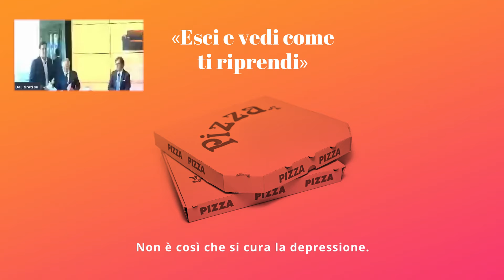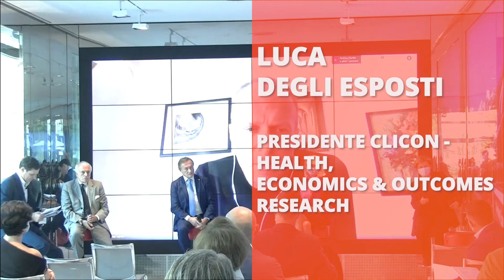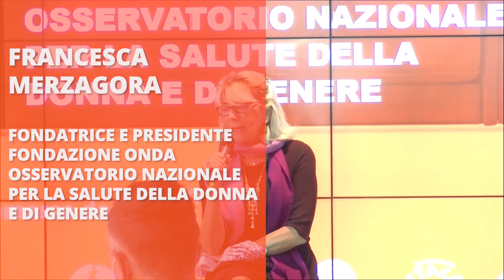Conferenza stampa - La depressione non si sconfigge a parole